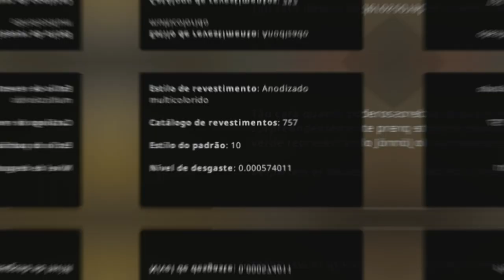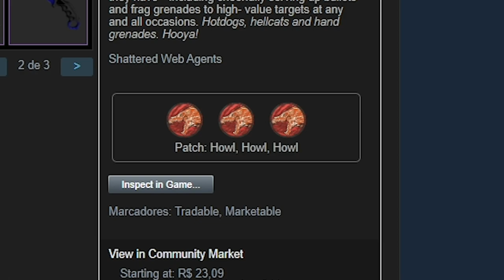Calculando e REVELANDO QUANTO GASTEI com SKINS em 2020! (dava pra comprar uma casa)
Nesse vídeo eu revelo quanto gastei com skins de CS:GO em 2020! Skins muito raras que davam pra comprar uma casa!